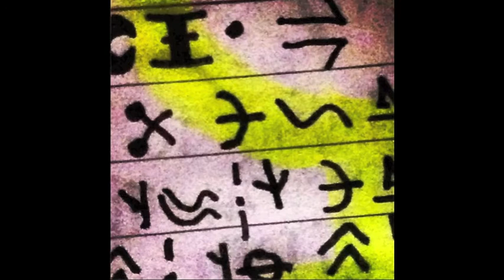Song With No Name - Emil Alves Andreasson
the song with no name